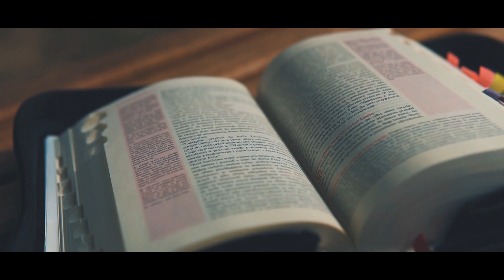cotam3minuty #113 - Środa XXIII Tydzień Okresu Zwykłego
1. czytanie (Kol 3, 1-11)
Nowe życie w Chrystusie
Czytanie z Listu Świętego Pawła Apostoła do Kolosan

Bracia:

Jeśli razem z Chrystusem powstaliście z martwych, szukajcie tego, co w górze, gdzie przebywa Chrystus, zasiadający po prawicy Boga. Dążcie do tego, co w górze, nie do tego, co na ziemi.

Umarliście bowiem i wasze życie jest ukryte z Chrystusem w Bogu. Gdy się ukaże Chrystus, nasze Życie, wtedy i wy razem z Nim ukażecie się w chwale.

Zadajcie więc śmierć temu, co przyziemne w członkach: rozpuście, nieczystości, lubieżności, złej żądzy i chciwości, bo ona jest bałwochwalstwem. Z ich powodu nadchodzi gniew Boży na synów buntu. I wy niegdyś tak postępowaliście, kiedy tym żyliście. A teraz i wy odrzućcie to wszystko: gniew, zapalczywość, złość, znieważanie, haniebną mowę wychodzącą z ust waszych.

Nie okłamujcie się nawzajem, bo zwlekliście z siebie dawnego człowieka z jego uczynkami, a przyoblekliście nowego, który wciąż się odnawia ku głębszemu poznaniu Boga, na obraz Tego, który go stworzył. A tu już nie ma Greka ani Żyda, obrzezania ani nieobrzezania, barbarzyńcy, Scyty, niewolnika, wolnego, lecz wszystkim we wszystkich jest Chrystus.

Psalm (Ps 145 (144), 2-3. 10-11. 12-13 (R.: por. 9a))
Pan Bóg jest dobry dla wszystkich na ziemi

Każdego dnia będę błogosławił Ciebie *
i na wieki wysławiał Twoje imię.
Wielki jest Pan i godzien wielkiej chwały, *
a wielkość Jego niezgłębiona.

Niech Cię wielbią, Panie, wszystkie Twoje dzieła *
i niech Cię błogosławią Twoi wyznawcy.
Niech mówią o chwale Twojego królestwa *
i niech głoszą Twoją potęgę.

Aby synom ludzkim oznajmić Twoją potęgę *
i wspaniałość chwały Twojego królestwa.
Królestwo Twoje królestwem wszystkich wieków, *
przez wszystkie pokolenia Twoje panowanie.

Aklamacja (Por. Łk 6, 23ab)

Cieszcie się i radujcie,
bo wielka jest wasza nagroda w niebie.

Jezus podniósł oczy na swoich uczniów i mówił:

«Błogosławieni jesteście, ubodzy, albowiem do was należy królestwo Boże.

Błogosławieni, którzy teraz głodujecie, albowiem będziecie nasyceni.

Błogosławieni, którzy teraz płaczecie, albowiem śmiać się będziecie.

Błogosławieni jesteście, gdy ludzie was znienawidzą i gdy was wyłączą spośród siebie, gdy zelżą was i z powodu Syna Człowieczego odrzucą z pogardą wasze imię jako niecne: cieszcie się i radujcie w owym dniu, bo wielka jest wasza nagroda w niebie. Tak samo bowiem przodkowie ich czynili prorokom.

Natomiast biada wam, bogaczom, bo odebraliście już pociechę waszą.

Biada wam, którzy teraz jesteście syci, albowiem głód cierpieć będziecie.

Biada wam, którzy się teraz śmiejecie, albowiem smucić się i płakać będziecie.

Biada wam, gdy wszyscy ludzie chwalić was będą. Tak samo bowiem przodkowie ich czynili fałszywym prorokom».